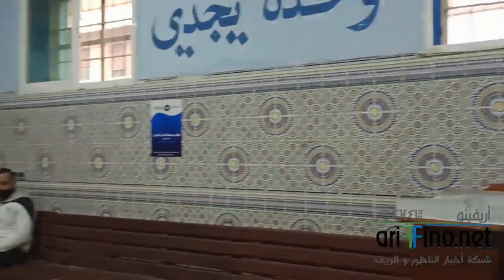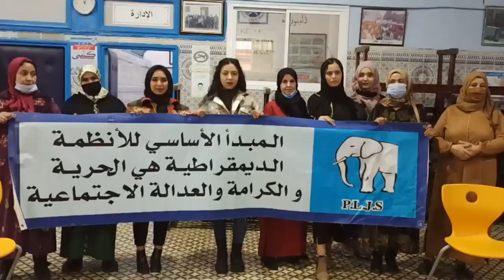حزب الحرية و العدالة الإجتماعية يعقد جمعه العام و ينتخب محمد كيمية كاتبا إقليميا بالناظور